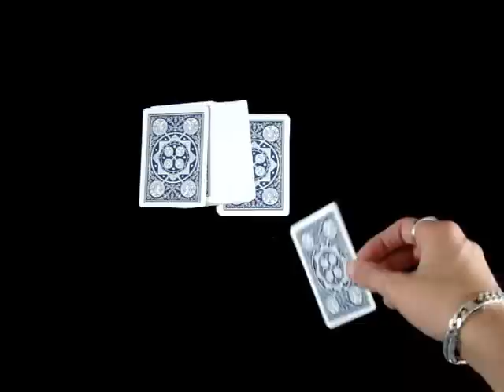CYR le Magicien - Trailer - Clip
Tous les mouvements que vous allez voir sont réalisés sans trucages vidéo. De plus, la vidéo n'a pas été accélérée.
Ces manipulations sont réalisables devant vous...
Demandez, vous verrez !